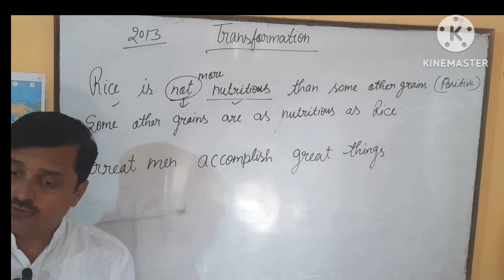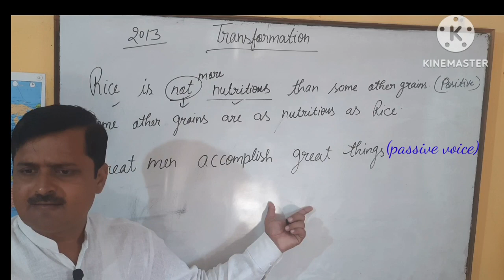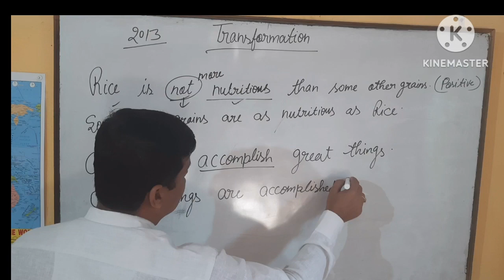Paperset Passive voice examples examples paperset //passive voice class 12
English Literature ,English grammar, translation from Hindi to English

independence day, independence day 2, independence day song, it's independence day, independenceday2023, 77th independence day, independence day 2023, independence day songs, independence day speech